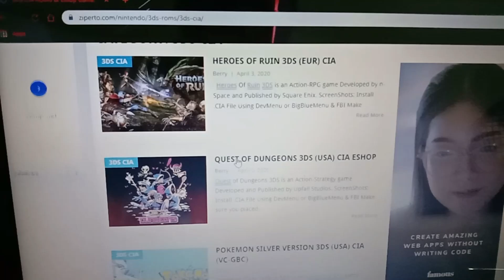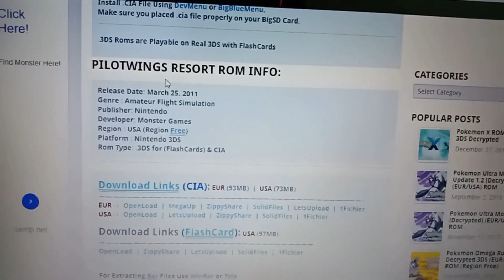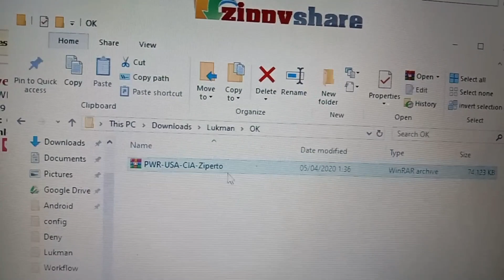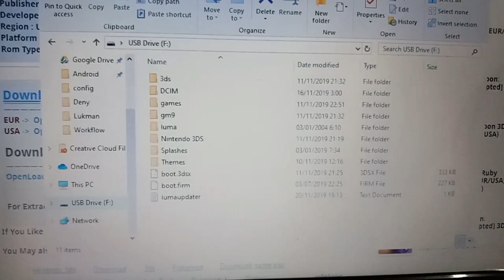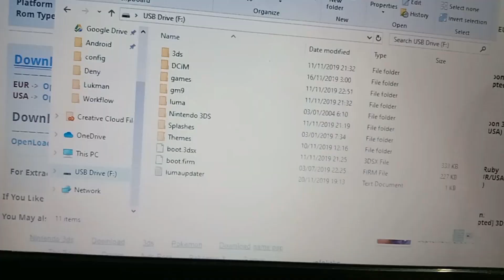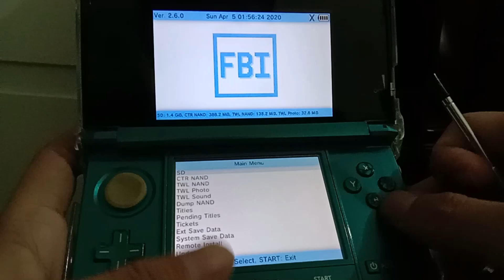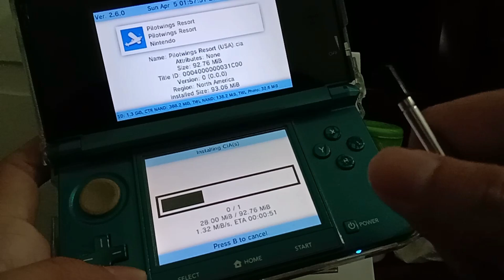Cara Instal Game Nintendo 3DS Format CIA Pakai Aplikasi FBI di Konsol CFW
Karena masih banyak yang belum tahu cara instal game Nintendo 3DS format .CIA dengan aplikasi FBI, saya pikir tidak ada salahnya membuat video tutorial. Semoga video ini membantu. :D